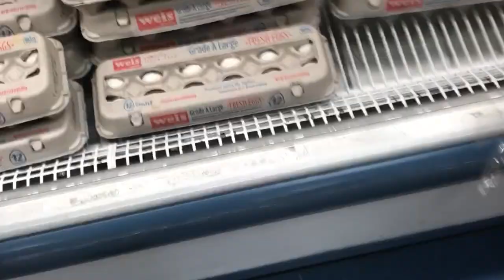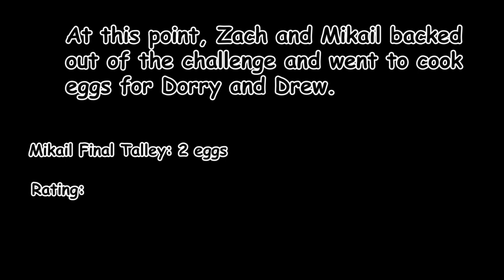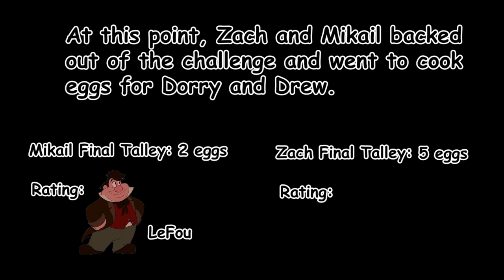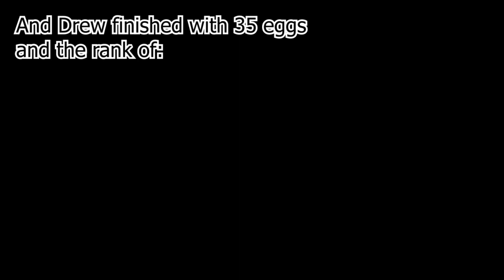THE BAND VLOG #3 - THE GASTON CHALLENGE (240 Eggs)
The Band takes on a new challenge in this Vlog as they attempt to each consume 60 eggs. Will they defeat this barge of a foe or will they come up short?

Also share with three friends or we'll probably kill you or something!